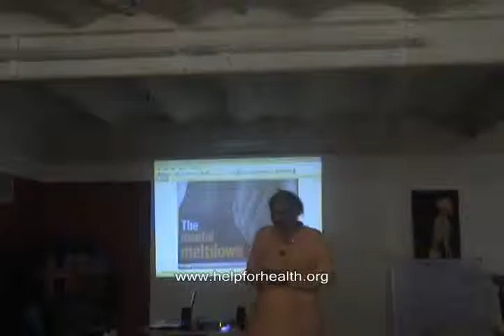Art Therapy for a Healthy mind Part 7